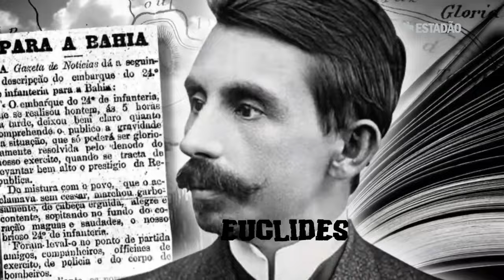'Os Sertões' em 1 minuto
Enviado pelo Estadão para cobrir a guerra de Canudos, Euclides da Cunha publicou em 1902 uma das mais complexas obras da literatura brasileira: Os Sertões. Aceitamos o desafio de tentar resumi-la em apenas um minuto